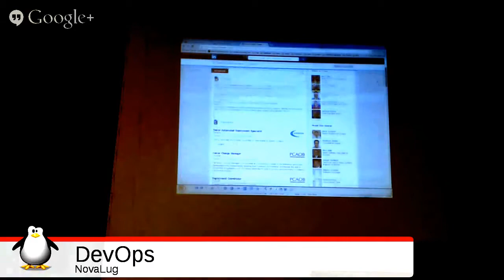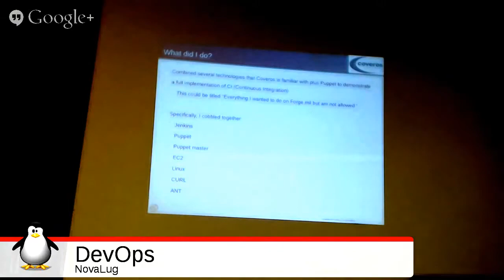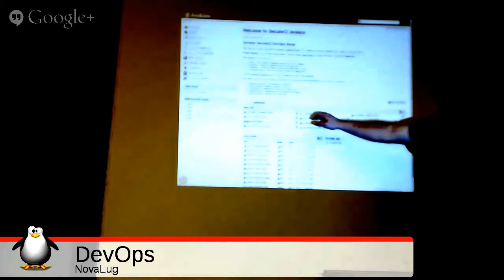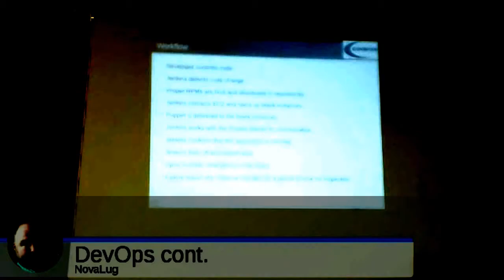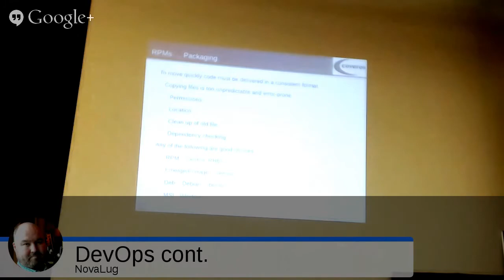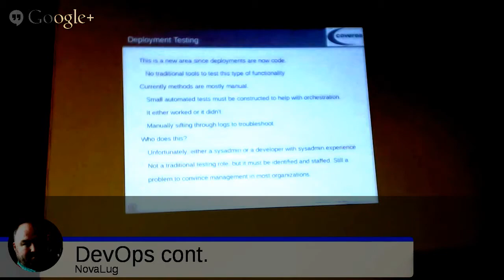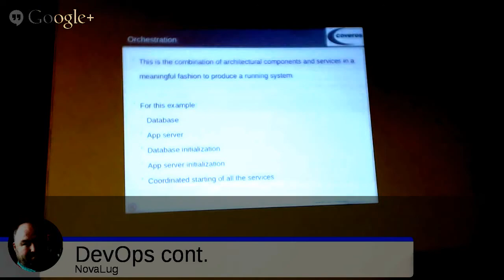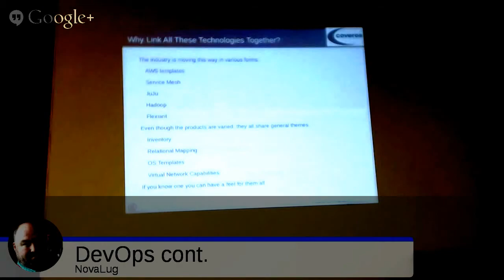NovaLug DevOps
Learn what "DevOps and Continuous Integration using the Cloud" means.  By Glenn Buckholz.